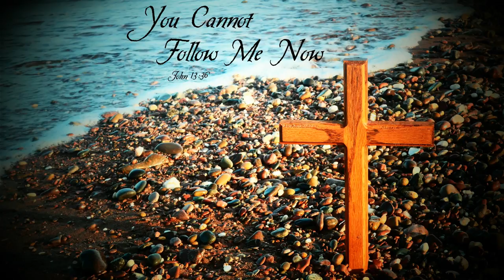You Cannot Follow Me Now - John Piper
For this video I took excerpts from the sermon "You Cannot Follow Me Now" preached by John Piper.  I took the background photo at Westpoint Beach, Prince Edward Island, Canada.  For the background music, I used the instrumental version of the song "Doxology" by Brooks Ritter from the album "Lyrical Theology Part 2" by Christian rap artist Shai Linne.